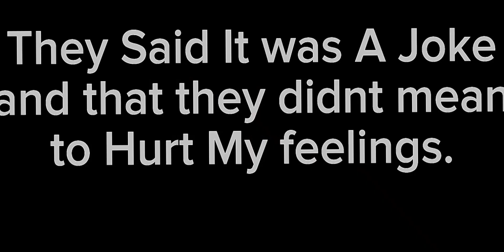True Story (Except the part where I cut my hair off lol(